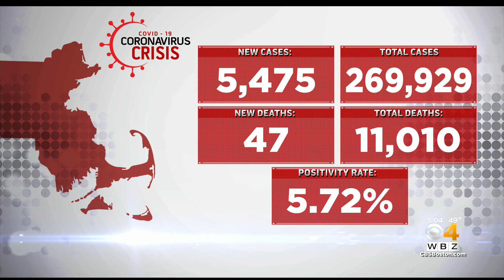Massachusetts Confirmed COVID Death Total Now Over 11,000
The state has hit another grim milestone after 47 more deaths were reported on Friday.